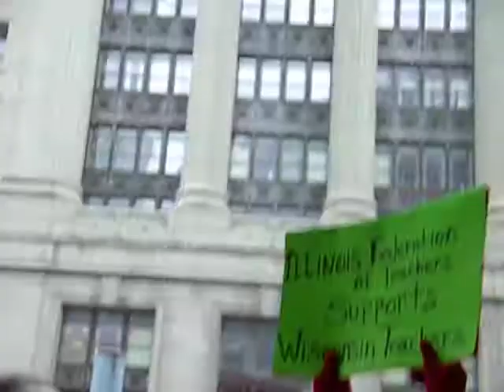Chicago, Illinois Solidarity rally for Wisconsin Video 2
James R Thompson Center
100 W Randolph St, Chicago, IL 60601